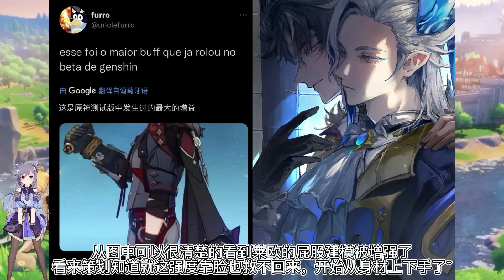【原神】4.1前瞻大总结！莱欧建模大加强！钟离5星新专武最新消息！原神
请放心，本视频绝对符合YouTube社区准则，没有任何违规行为。 【原神】4.1前瞻大总结！莱欧建模大加强！钟离5星新专武最新消息！